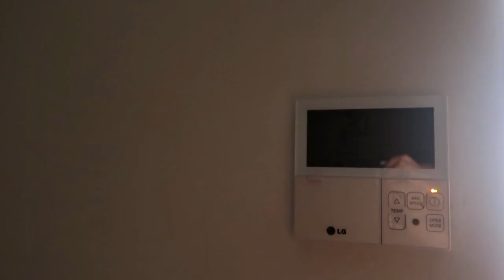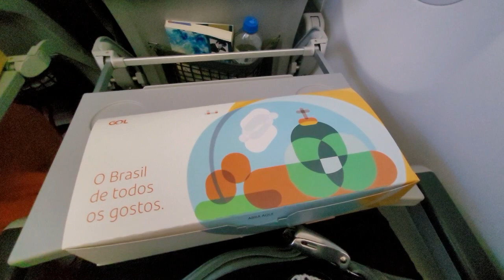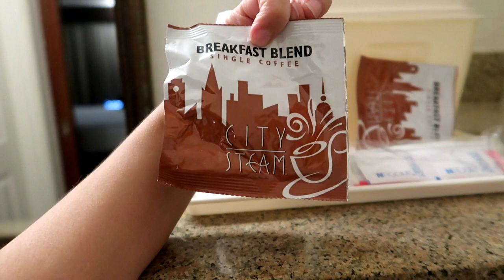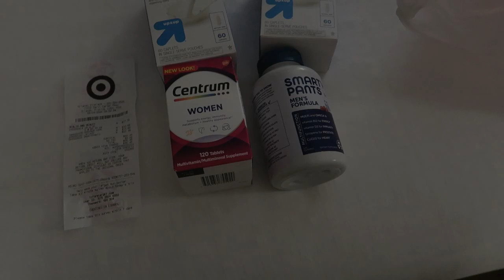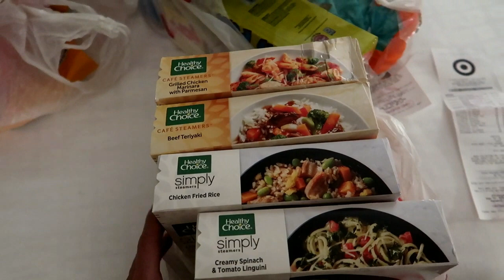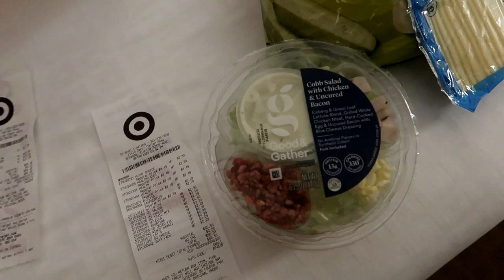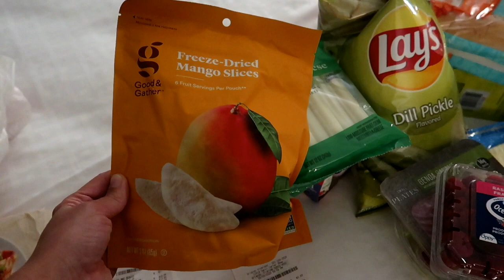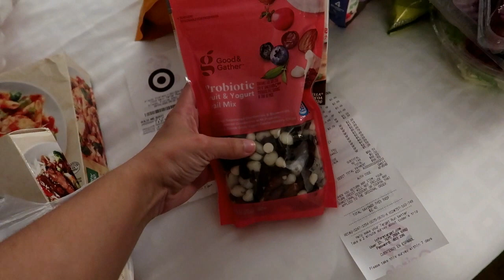VLOG ORLANDO #1 | VOOS GOL DE VITÓRIA A ORLANDO, TOUR PELO HOTEL E COMPRAS NA TARGET | LU SPINASSÉ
O vídeo de hoje é o primeiro vlog da viagem solo que fiz para Orlando em setembro de 2023. Foi minha primeira viagem sozinha na vida! Neste vlog eu mostro os voos desde o aeroporto de Vitória (VIX), passando pelos aeroportos Santos Dummont (SDU), no Rio de Janeiro, e de Brasília (BSB), chegando ao aeroporto de Orlando (MCO). Todos os voos foram operados pela Companhia Aérea Gol, e foram os voos G3 2059, G3 2020 e G3 7602. Entrei em algumas Salas VIP, então consegui gravar um pouco do Bradesco Lounge no aeroporto SDU e da Sala VIP Club Internacional do aeroporto BSB. Também mostrei minha estadia de uma noite no Hotel Ibis Styles Aeroporto de Brasília e o fiz um tour pelo quarto do hotel Rosen Inn Lake Buena Vista, aonde me hospedei em Orlando. Para finalizar, ainda teve um jantar no Shake Shack e mostrei as compras que fiz no supermercado Target. Espero que gostem do roteiro e das dicas de viagem!

Capítulos:
0:00 Introdução
2:20 Aeroporto de Vitória (VIX)
3:08 Aeroporto Santos Dummont (SDU)
5:00 Hotel Ibis Styles Aeroporto de Brasília
10:45 Aeroporto de Brasília (BSB)
12:06 Hotel Rosen Inn Lake Buena Vista
18:02 Shake Shack
18:29 Compras da Target
22:29 Encerramento